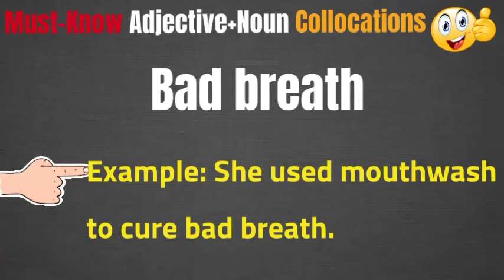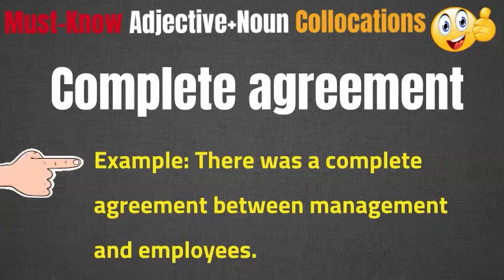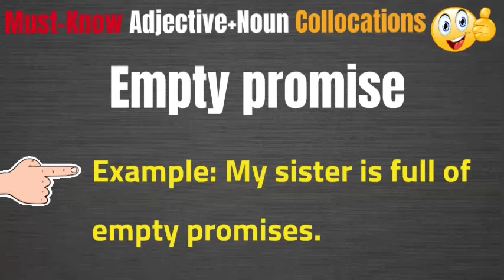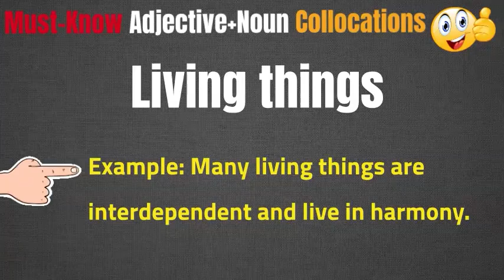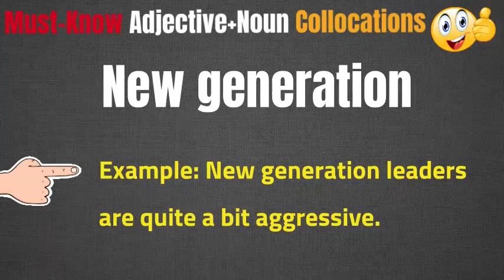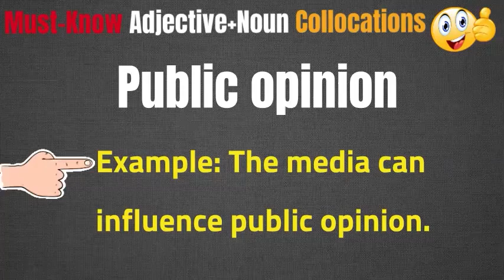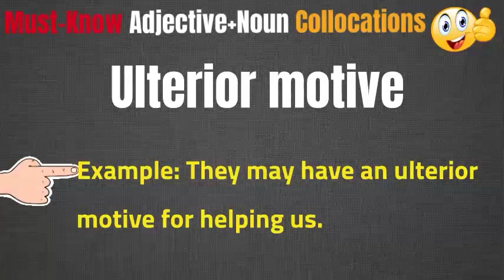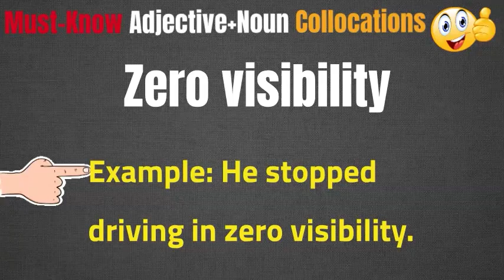Smart Phrases For Speaking English Naturally & Fluently| English Collocations Adjectives plus Nouns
Practical English Phrases And Sentences For Invitation|Speaking Practice|Conversation For Daily Life

Slang English Vocabulary And Sentences|Must Use Slang Words For Fluent English|Speaking Sentences

MASTER THE ART OF INTRODUCTIONS in English |How to introduce yourself & Others Phrases And Sentences

English Sentences - In this video there are 30 important sentences and phrases in English to help you improve your English conversational skills fluency.

Much of the strength of speaking English comes from listening and repeating. This lesson can help you to speak clearly and accurately. This practice helps you to get your ideas across effortlessly as you keep listening to the words. Learn grammar effortlessly by constantly going through this video.

100 IMPORTANT ENGLISH SENTENCES + PHRASES|Upgrade Your English Fluency & Conversational Skills-PART2

learn english,at the airport english conversation, airport english , on the plane conversation,travel english vocabulary american accent,vocabulary words, how to improve english speaking skills,  conversation english speaking everyday,  english conversation, should use in english, use should,how to use should in english,how to use should in english grammar   , how to use should in a sentence,how to use should in past,esol should,should in english,esl should,english speaking everyday,protos english phrases,learn english,english language,english lesson,speak english fluently,Can You pass This English Proverbs Quizs in english,english proverb sentence 100 IMPORTANT ENGLISH SENTENCES + PHRASES|Upgrade Your English Fluency & Conversational Skills-PART2